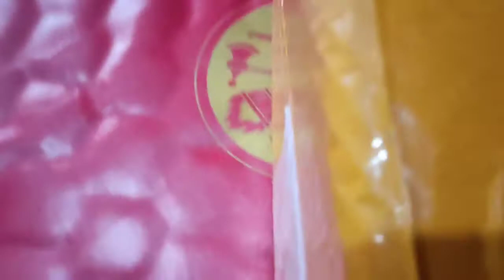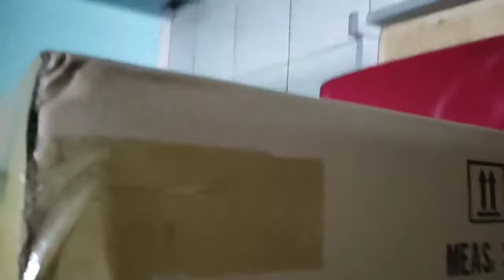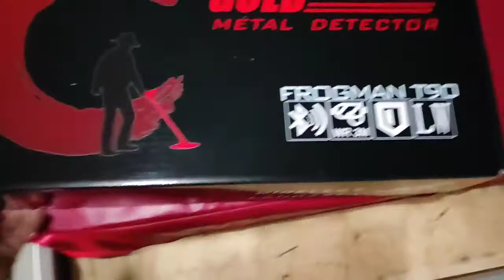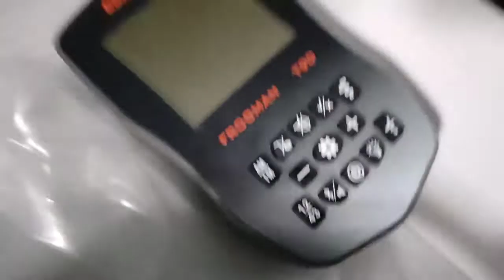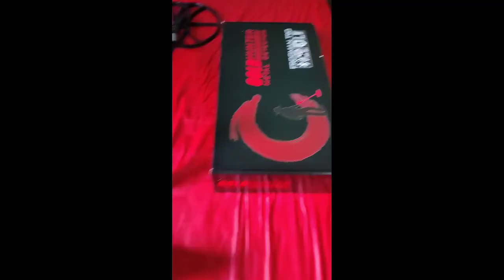Gold Hunter T90/2020 detector de metal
Chegou o mais novo lançamento Detector Gold Hunter T90, ótimo custo e benefício para iniciantes e amadores da modalidade. Funcionando perfeitamente